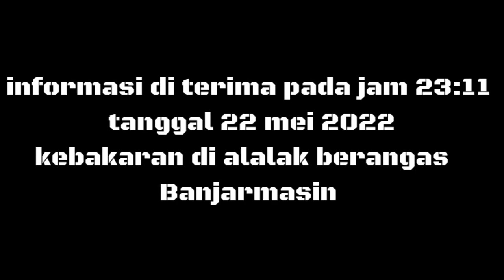350# respon cepat jaya 65 TKM kebakaran alalak berangas banjarmasin 22 mei 2022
350# respon cepat jaya 65 TKM kebakaran alalak berangas banjarmasin 22 mei 2022